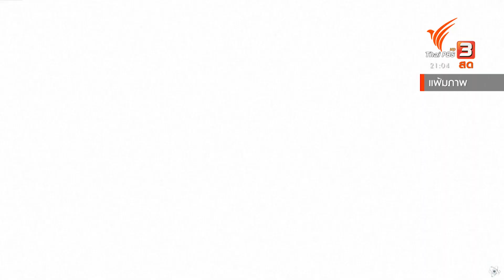ผู้นำยูเครนร้องนานาชาติรัสเซียเป็นรัฐก่อการร้าย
พรุ่งนี้ครบ 6 เดือนเต็ม สงครามรัสเซีย ยูเครน  เห็นสัญญาณที่ต่างฝ่ายต่างพยายามยกระดับการต่อสู้ และขยายพันธมิตร รัฐมนตรีต่างประเทศรัสเซียไปเยือน ซีเรีย และย้ำว่าการทำสงครามกับยูเครนก็เพื่อกำจัดนาซีใหม่ ขณะที่ประธานาธิบดี วโลดีมีร์ เซเลนสกี้ แห่งยูเครน  ยืนยันต้องปักธงชาติในพื้นที่ที่รัสเซียยึดครอง